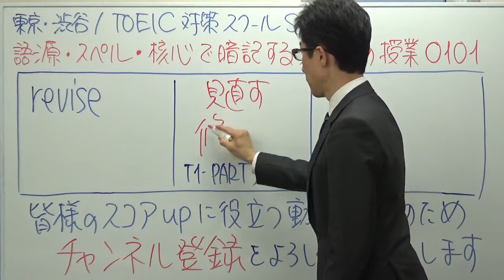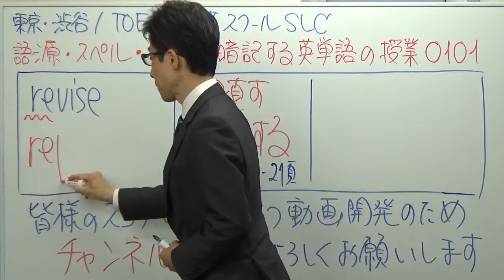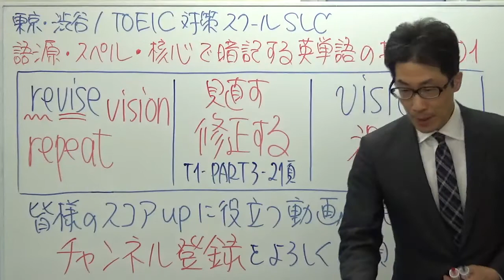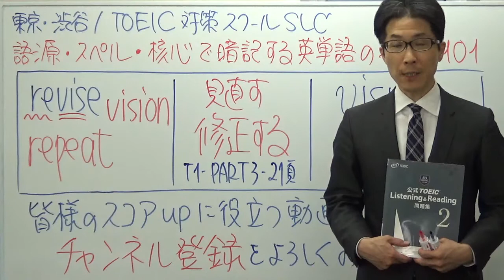TOEIC英単語の授業 0101 / reviseの意味はこうやって定着！語源・スペル・核心で一生忘れない